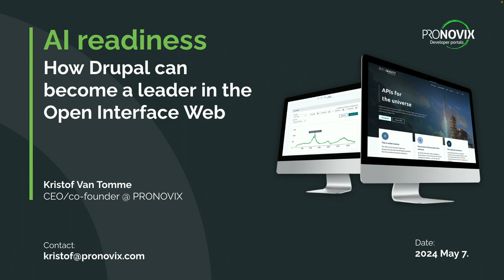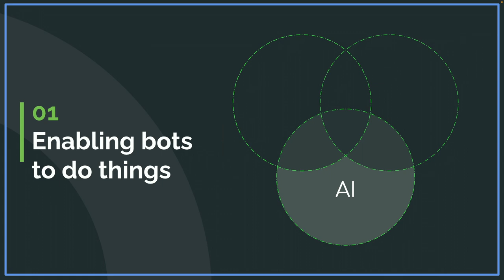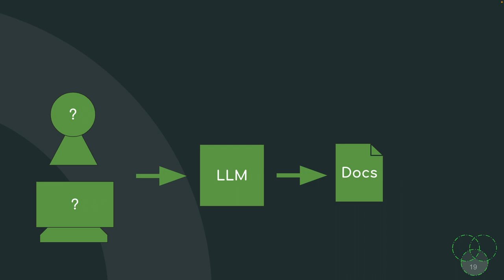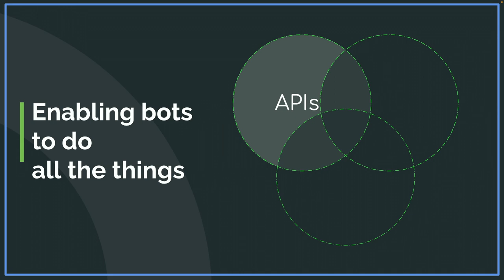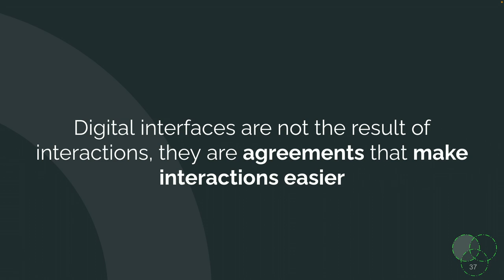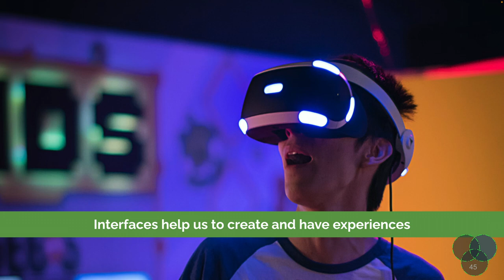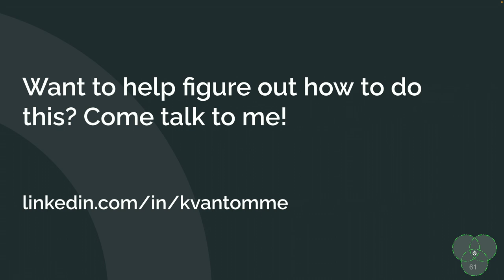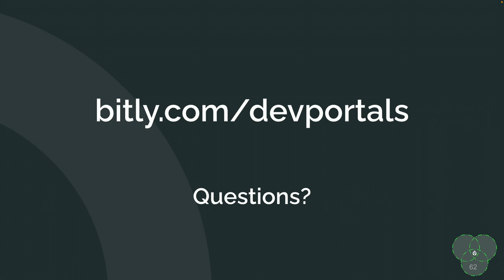AI readiness -How Drupal Can Become a Leader in the Open Interface Web